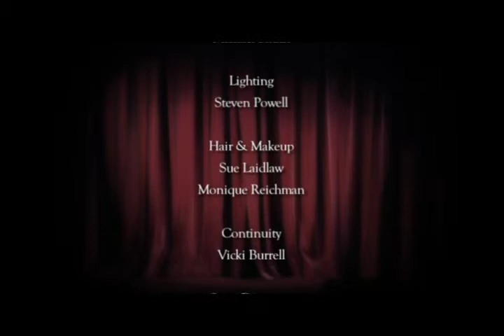What A Wonderful World (arr: Ed Wilson) - Chancellor Big Band 2004 (Track 19)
Here's a bit of history of Jazz and Swing from the Gold Coast in Australia in 2004

Nick Burrell's Chancellor Big Band, recorded live on the Gold Coast, features some of Australia's finest musicians with outstanding vocals from Miss Dinah Williams.

Personnel:
Nick Burrell - Alto Sax / Clarinet / Leader
Noelle Beer - Alto Sax
Ted White - Tenor Sax / Flute
Col Hoy - Bari Sax
John Hughes - Trumpet
Les Wilson - Trumpet
Craig Davidson - Trumpet
Rob Goodale - Trombone
Mikael Strand - Trombone
Alan Slater - Piano
Wayne Newey - Bass
Glen Bayliss - Drums
Dinah Williams – Vocals